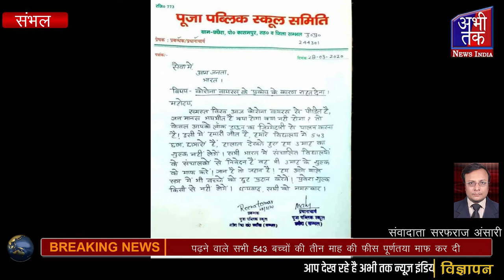पढ़ने वाले सभी 543 बच्चों की तीन माह की फीस पूर्णतया माफ कर दी Abhi Tak News